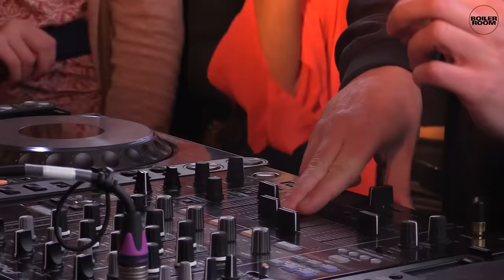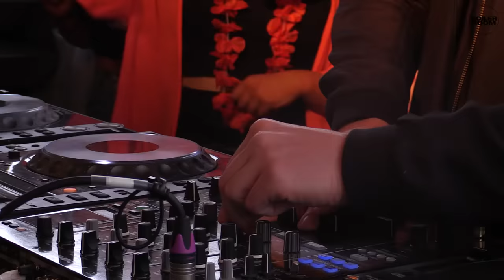Bicep | Boiler Room x AVA Festival DJ Set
► Bicep knocking out absolute dingers on home turf in Belfast.